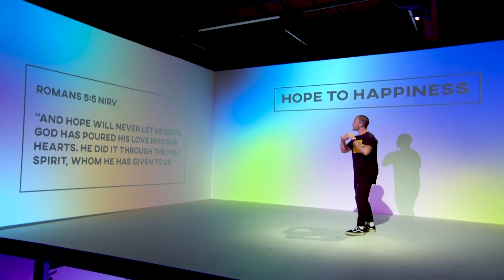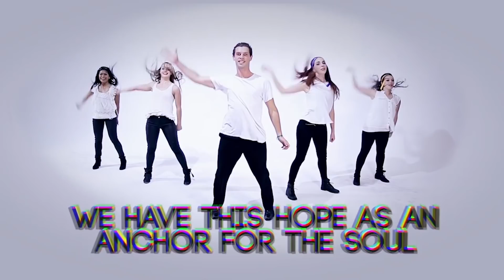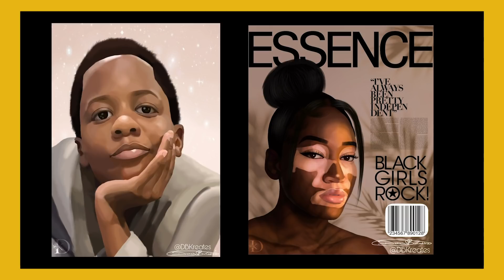Hillsong Kids | Online Service | Hope Leads To Happiness